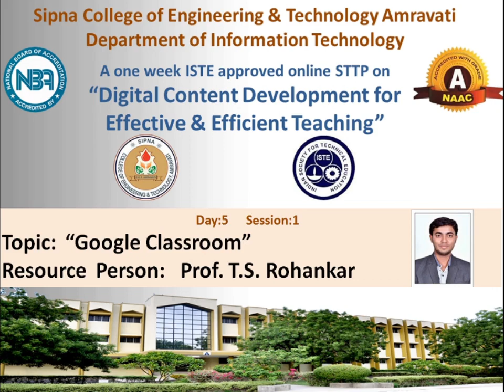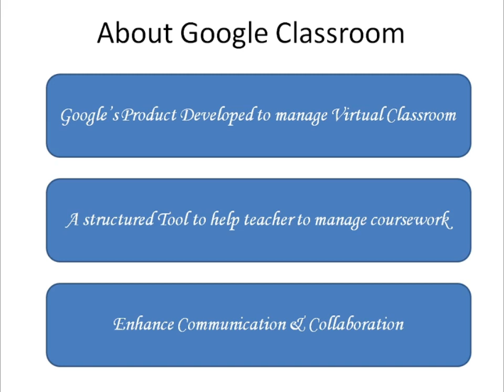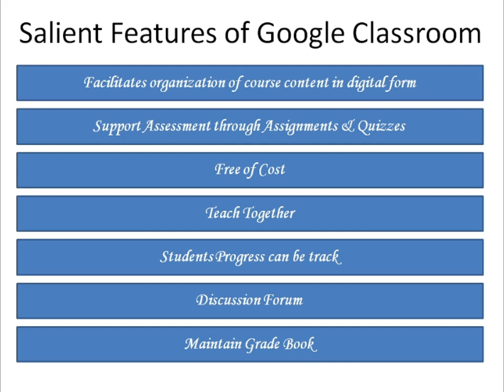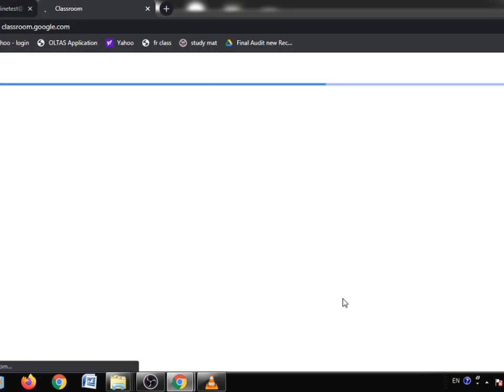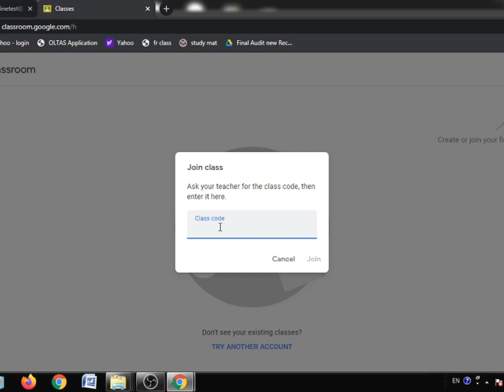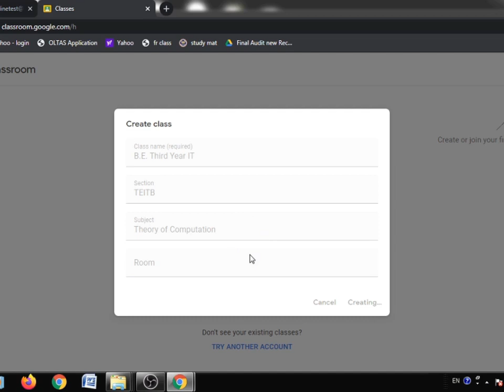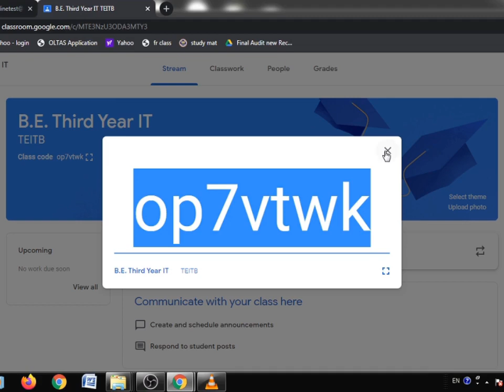Google Classroom Video-01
This Video explain you Salient Feature of Google Classroom and How to setup your Google Classroom Account.
Video by :- T.S. Rohankar